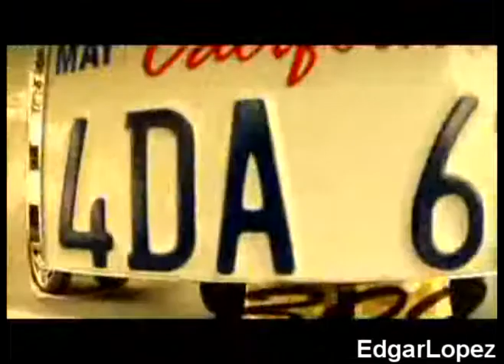Mr Shadow Till i Die (NOT FINISHED PREVIEW)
Well im working on it tell me what you think any feed back aprecietad